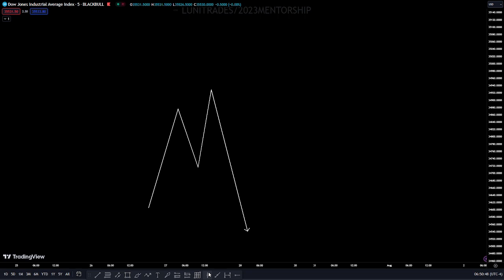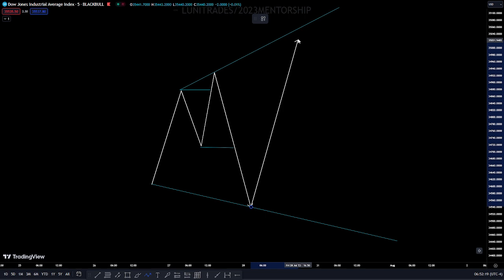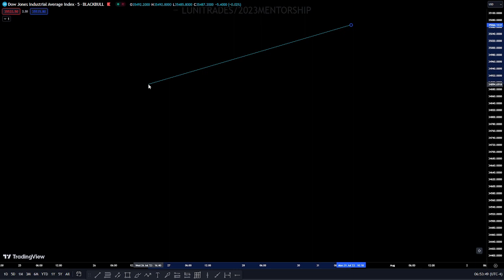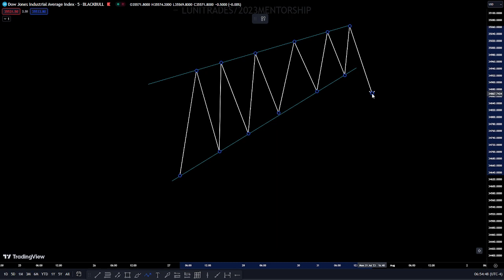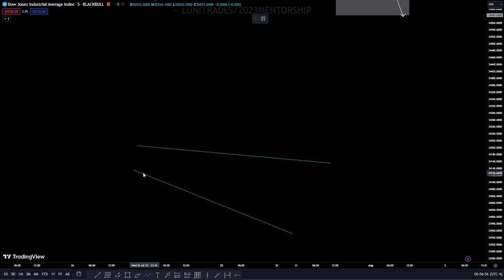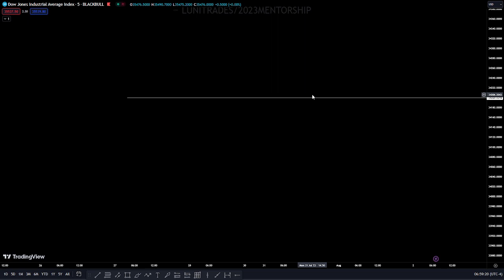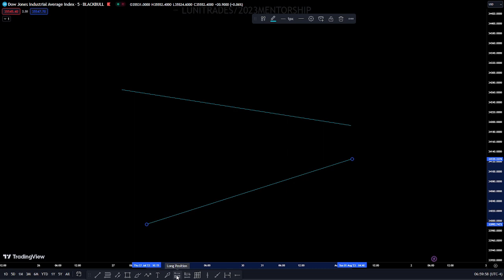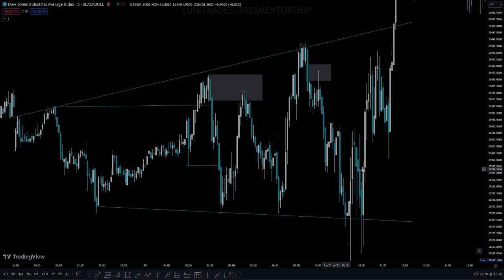BROADENING FORMATIONS SIMPLIFIED VERSION (STRAT AND ICT )